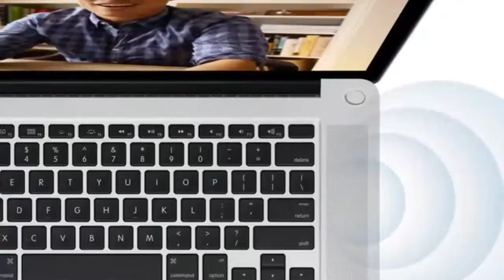MacBook Pro with Touch ID 2014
Touch ID is the future, so when are we getting it on the iPad and MacBook pro's  in 2014 ?
I like to Get a MacBook Pro with retina display + Touch ID 2014
What you think ? Would you like to have a touch id in your new MacBook pro in 2014 ?